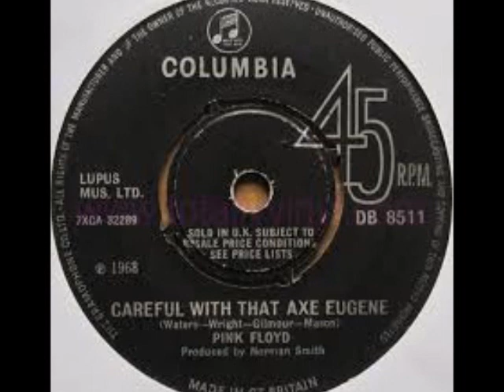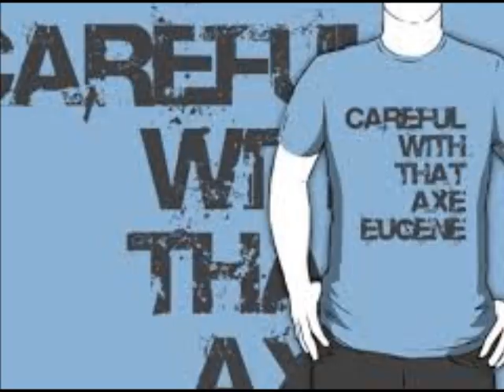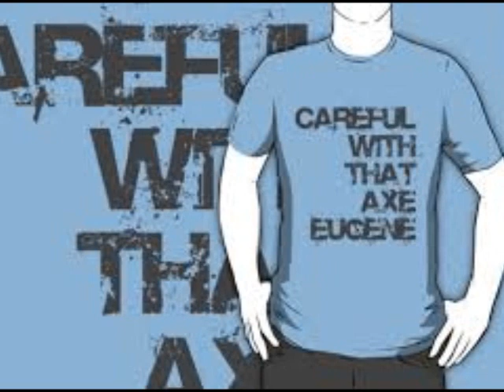PINK FLOYD CAREFULL WITH THAT AXE EUGENE LIVE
WARNING CONTAINES FLASHING IMAGERY